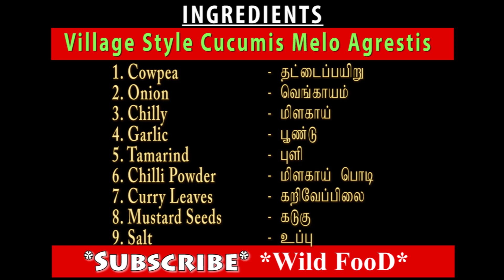Top Traditional Food Cooking in India | Cooking Cucumis melo agrestis | Sukkangai recipe | Wild Food